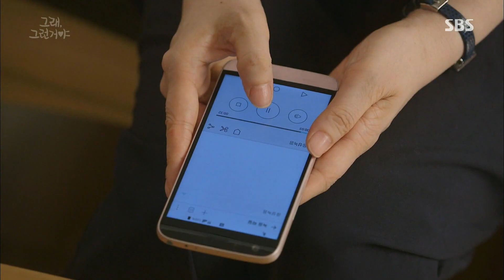김정난, 노주현과 부부 싸움 끝 설움 폭발 @그래, 그런거야 44회 20160710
그래, 그런거야 44회 20160710 SBS

김정난(강수미)은 노주현(유민호)에 서운한 점을 털어놓다 결국 싸움이 되고, 두 사람은 크게 감정싸움을 한다.